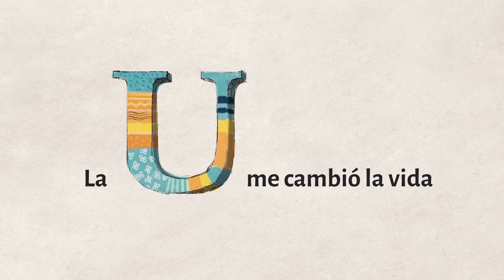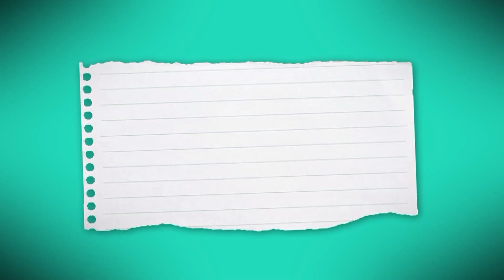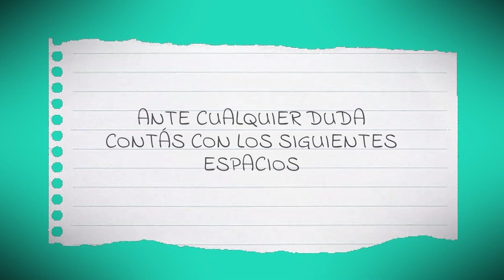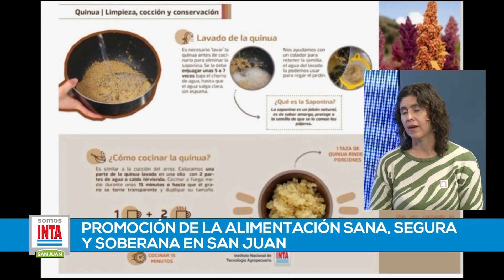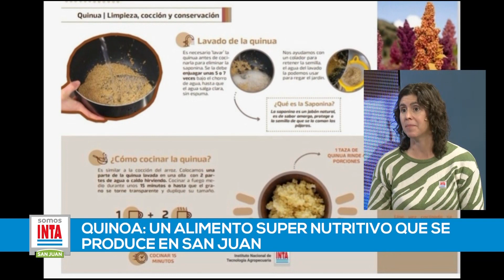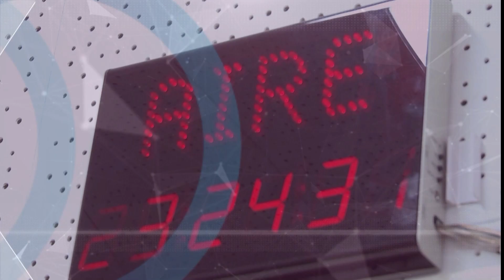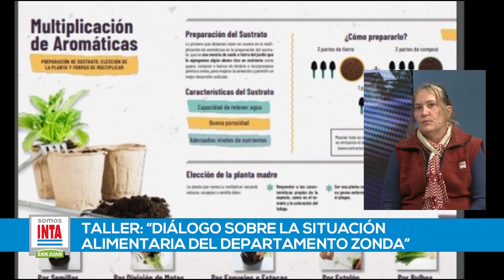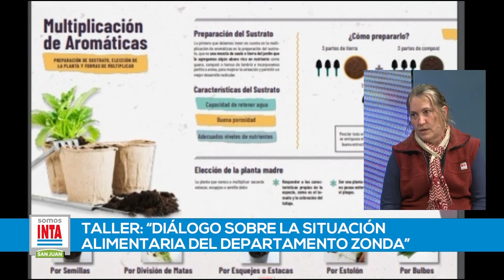Somos INTA San Juan 08/08/2024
Invitadas:
Leticia Morales – Jefa de la Agencia de Extensión Rural San Martín.
Laura Notario – Miembro de la Agencia de Extensión Rural Pocito.
Carina Martini – miembro de la agencia de Extensión Rural de Pocito.